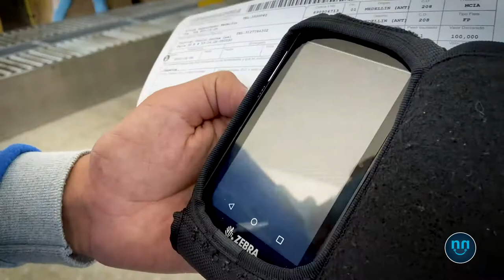Conoce la nueva actualización de Click to Call de nuestro aliado logístico.- Venndelo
Estamos muy contentos 😁 🥳 de compartir con nuestra comunidad 🔥☄️ cómo funciona el Click To Call de nuestro aliado logístico 🚛@coordinadoraoficial

Ten en cuenta 🧐🤓 que este servicio se hace a través de un aparato inteligente📱 por lo tanto, por ahora ni los reexpedidores ni los aliados GOO cuentan con esta funcionalidad. 🙂

Los mejores, trabajamos con los mejores.